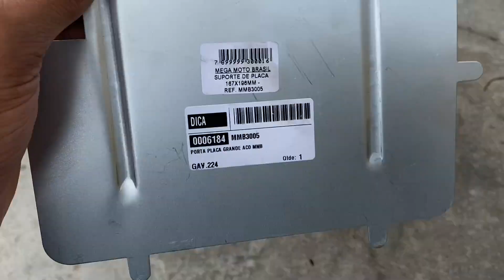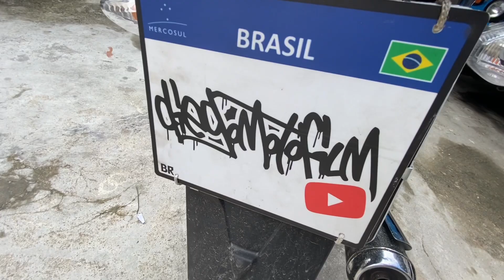COMO SUBIR A PLACA DA FAN 160 2022 SEM CORTAR NADA 😏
SALVE FAMILIA NO VIDEO DE HOJE VOU MOSTRAR COMO SUBIR A PLACA DA FAN 160 2022 SEM CORTAR NADA 😏
SE QUISER MONTAR TUDO NOVAMENTE ORIGINAL TEM COMO, NAO ALTERA EM NADA NA ORIGINALIDADE DA MOTO PRA QUEM NAO GOSTA DE CORTAR ESSA É A SOLUÇÃO.

MOTO: CG 160 TITAN 2020 🛵